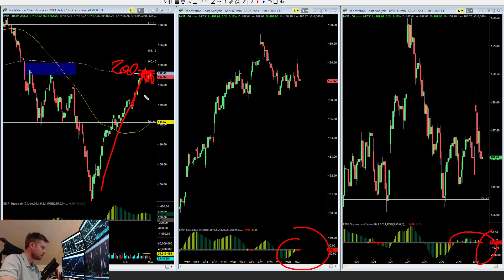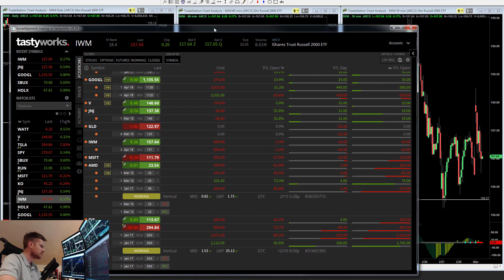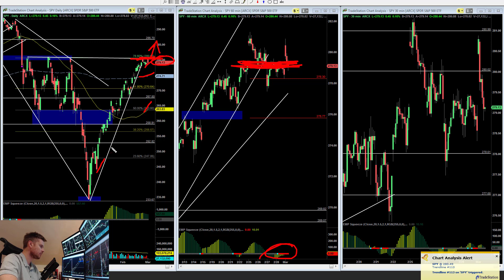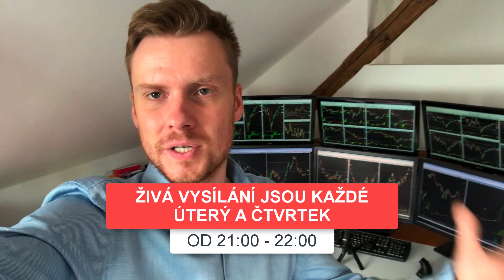+200% na call opcích. Jak řídím pozice na akcii RUN po earnings. | Dominik Kovařík